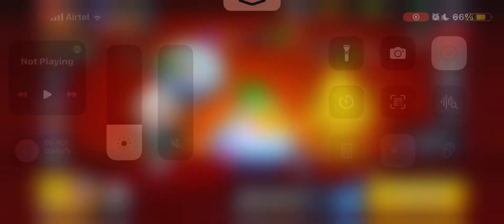Sprout maxed (46/68)